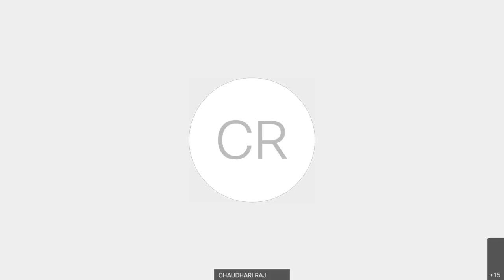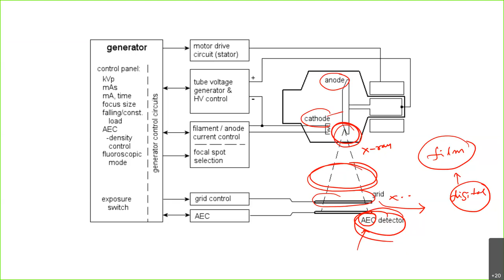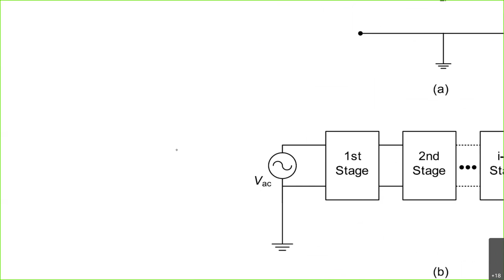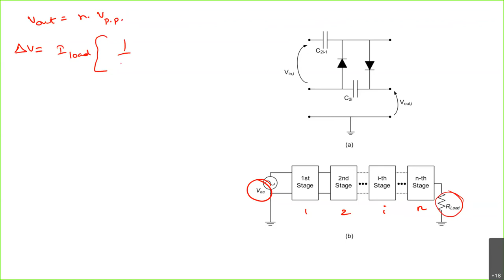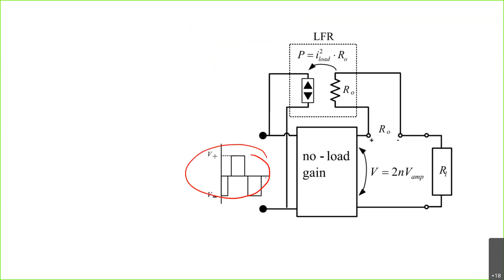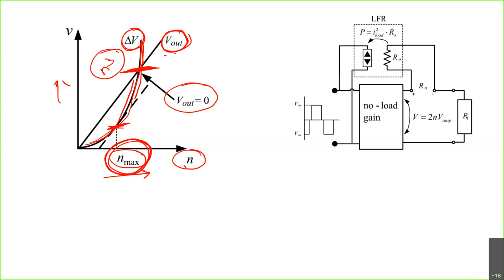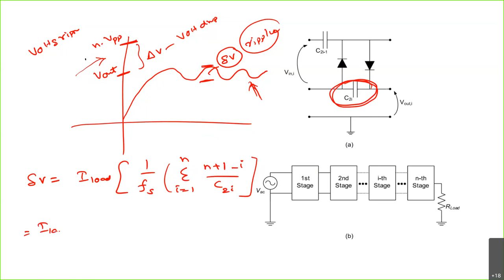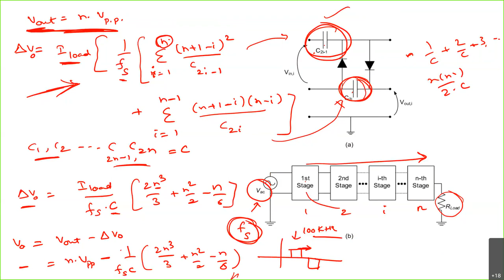Lecture 19: | X-ray power supply |high voltage | half-wave Cockcroft-Walton voltage multiplier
L. Katzir and D. Shmilovitz, "A Split-Source Multisection High-Voltage Power Supply for X-Ray," in IEEE Journal of Emerging and Selected Topics in Power Electronics, vol. 4, no. 2, pp. 373-381, June 2016, doi: 10.1109/JESTPE.2015.2477076.